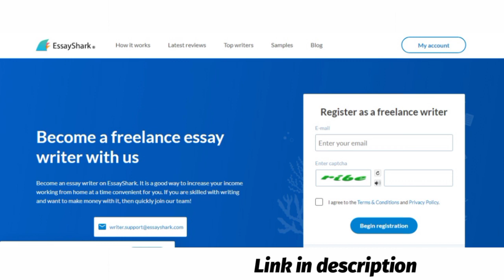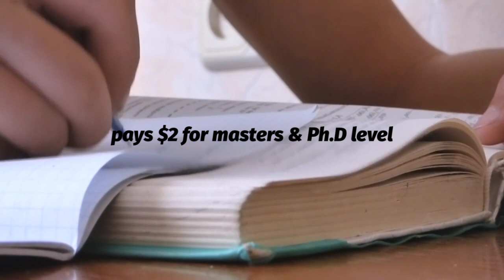Top 10 Academic Writing Platforms for Serious Cash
If you're a student looking for some extra dough, academic writing is one of the best ways to encash your skills. At the same time, it enhances your knowledge and helps you grow as a learner. In fact, it's not just for students; you can do it full-time if you are a professional writer.